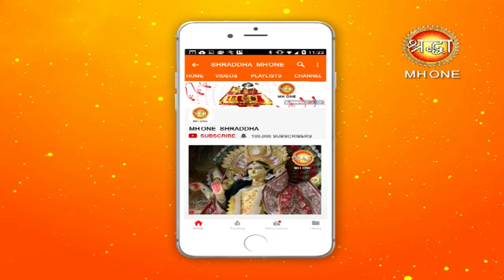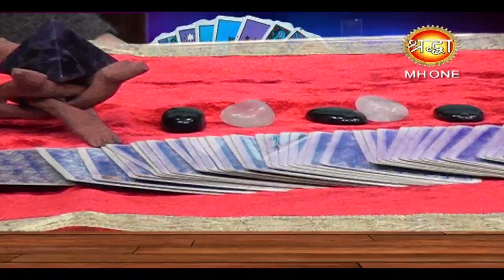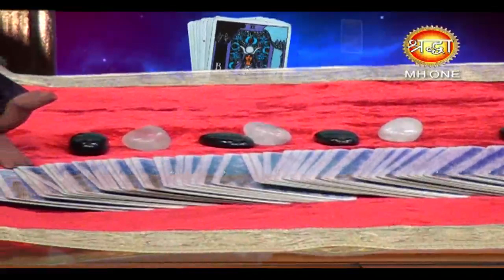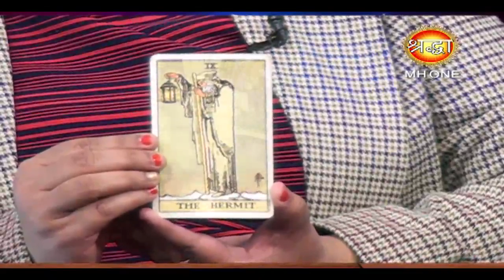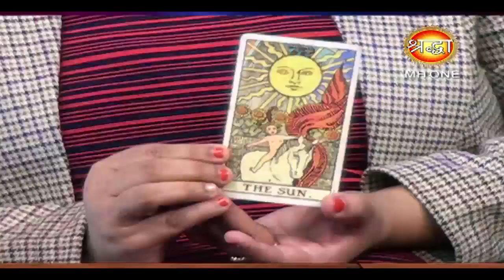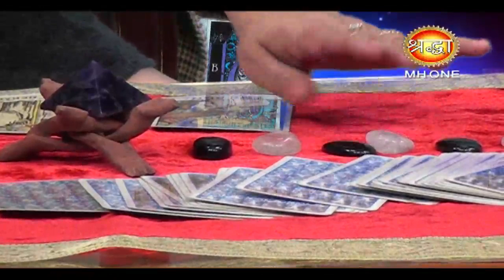Shraddha Darshan || Tarot card Reader || Dr. Sunita Tank || part - 2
Shraddha Darshan || Tarot card Reader || Dr. Sunita Tank || part - 2 || जानें टैरो क्या है

1. Tarot Card Reading
2. Vaastu Shastra
3. Reiki Healing
4. Numerology
5. Vedic Astrology